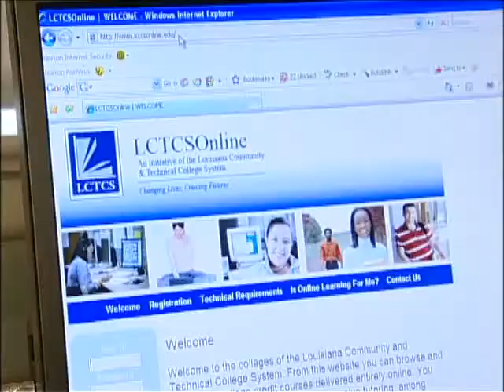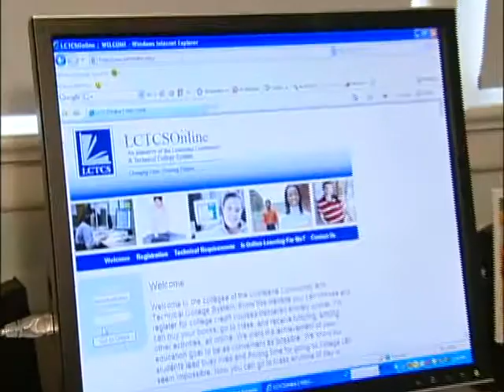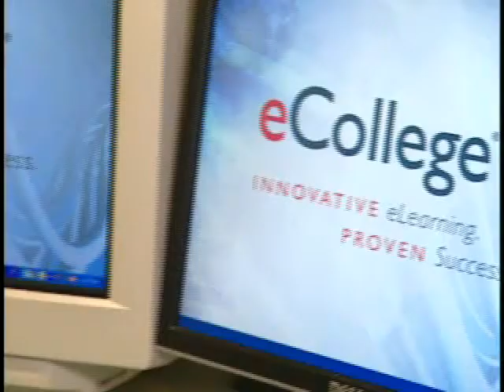LCTCS Partners with Pearson to Offer Convenient Ways to Learn Via the Internet & Cell Phone Delivery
To make LCTCSOnline a reality, LCTCS partnered with Pearson Custom Solutions, an international media company that specializes in education and customizes courses and content. Classes will be facilitated through eCollege, a Pearson company, which is a top provider of eLearning solutions and services. Through the partnership, LCTCSOnline went from concept to completion in nine months.